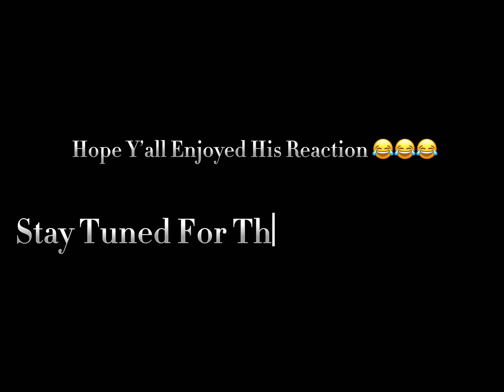CALLING Fiancé “MY BOYFRIEND” TO SEE HOW HE REACTS! 🤬 **GETS INTENSE**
Couples Facebook: (TheOfficialFE1)